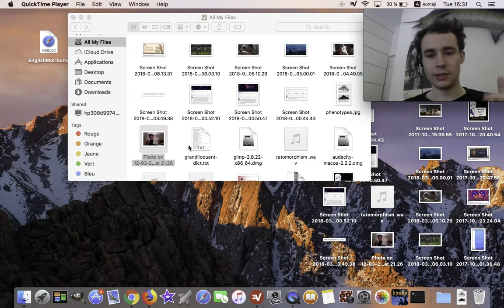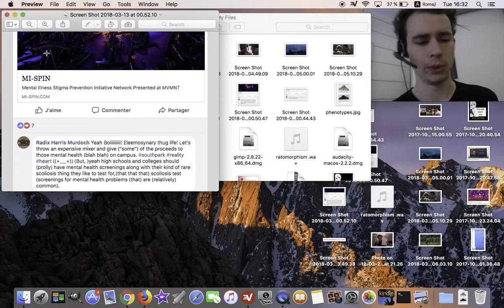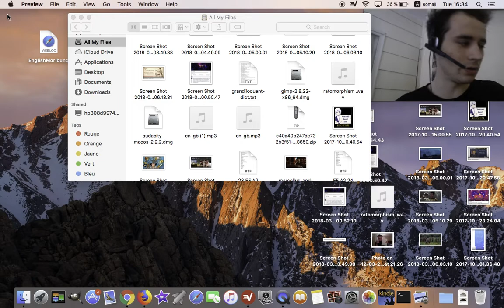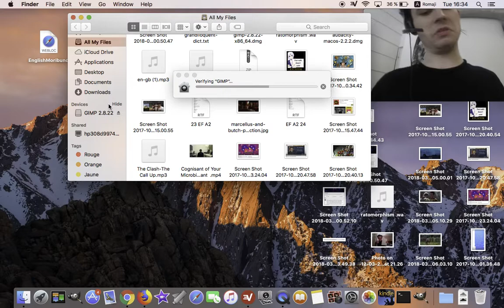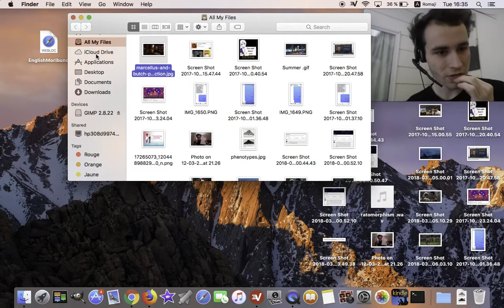March 12,018 13th:Screenshots: On The Macbook Called PanjandrumPaladin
Memory Screenshots MoribundMurdoch: On The Macbook Called PanjandrumPaladin
MoribundMurdoch on the mic.
MoribundMoribund is a staff member at OnTheMendMoribund